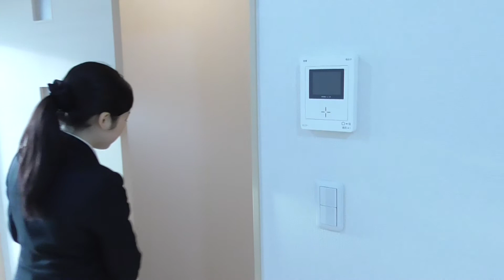5867 クラール平城 1F 案内動画♪賃貸のマサキ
奈良市中山町にあります１LDKアパートの【クラール平城】の紹介動画になります。
幼稚園・小学校の近くにある賃貸アパートです。
収納がとっても豊富にあって片づけもラクラク！
使いやすい１LDKで新たな生活をスタートさせませんか！